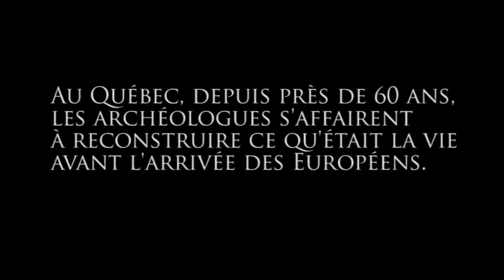Bande-annonce : Les Chroniques de la préhistoire (Pointe-du-Buisson/Musée québécois d'archéologie)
Documentaire réalisé et présenté par Pointe-du-Buisson/Musée québécois d'archéologie

D’une durée de 42 minutes, les Chroniques de la préhistoire retracent l’histoire relative au peuplement du Québec, tout en faisant un parallèle avec des événements bien connus du public.

Les Chroniques de la préhistoire seront présentées tous les samedis du mois d’août 2014, dans le cadre du Mois de l’archéologie.